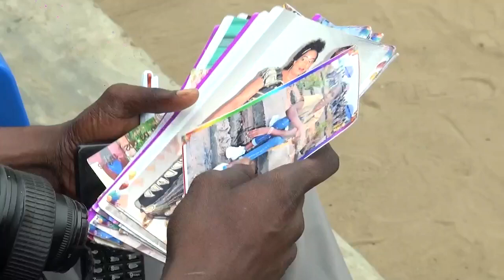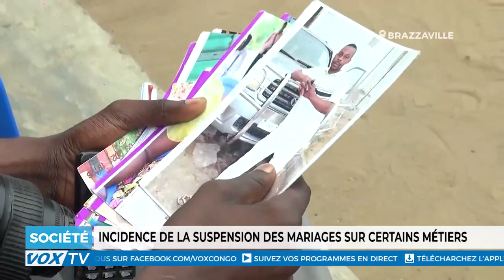Incidence de la suspension des mariages sur certains métiers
La nouvelle mesure édictée par la Coordination nationale de riposte contre la Covid-19 relative à la suspension des mariages a plongé plusieurs acteurs du secteur informel dans des difficultés financières.